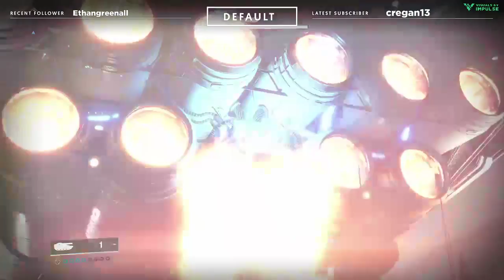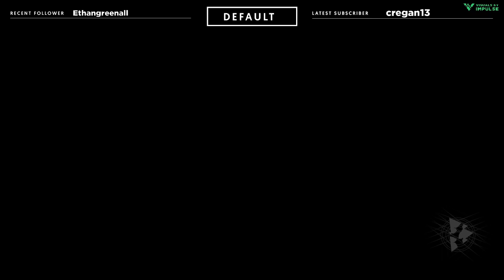Destiny 2 Walkthrough Part 7 - Payback